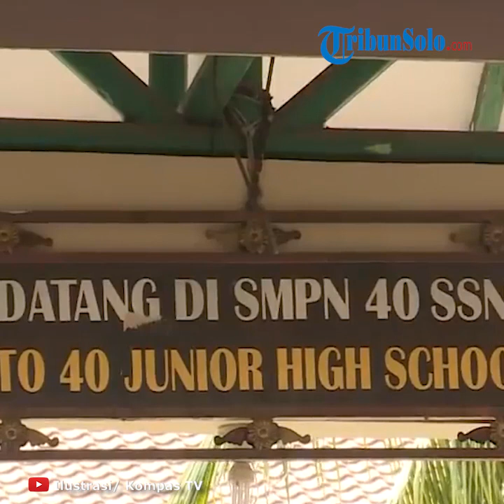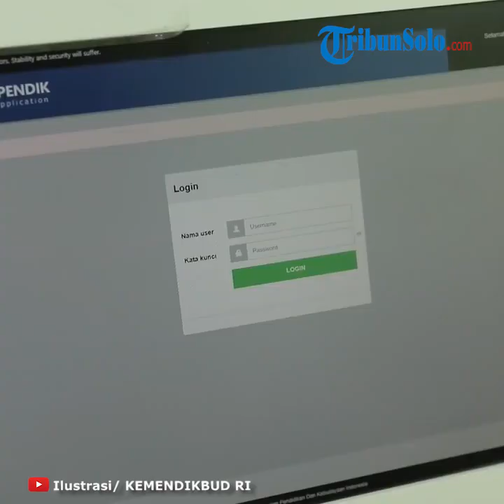Lonjakan Kasus Covid-19 di Indonesia Terus Terjadi, Bagaimana Kelanjutan Rencana Pembukaan Sekolah?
Laporan Wartawan Tribunnews.com, Vincentius Jyestha

TRIBUN-VIDEO.COM- Lonjakan kasus positif virus corona atau Covid-19 terjadi di Indonesia dalam beberapa hari terakhir.

Bahkan sempat menyentuh angka lebih dari 2.000 kasus per harinya.

Wakil Ketua Komisi X DPR RI Hetifah Sjaifudian mengatakan ada kemungkinan lonjakan kasus tersebut berdampak kepada pembukaan sekolah-sekolah.

"Memang data harus terus diupdate. Pada saat peluncuran keputusan bersama, ada 85 kabupaten/kota yang berada dalam zona hijau. Untuk sekarang, mungkin sudah berubah," ujar Hetifah, ketika dihubungi Tribunnews.com, Minggu (12/7/2020).

Politikus Golkar tersebut mengatakan bisa saja daerah yang awalnya merupakan zona hijau berubah menjadi kuning karena kondisi yang turut berubah pula saat ini.

Oleh karenanya, dia menegaskan pemerintah daerah harus tanggap akan hal tersebut.

Terutama dengan menghentikan pembelajaran tatap muka apabila daerah itu tak lagi menjadi zona hijau.

"Dalam perjalanannya nanti, mungkin ada daerah zona hijau yang lalu berubah menjadi kuning. Pemda harus tanggap dan memberhentikan pembelajaran tatap muka jika itu terjadi, karena aturan dasarnya adalah hanya sekolah di daerah zona hijau yang boleh membuka sekolah," kata Hetifah.

Sebelumnya diberitakan, Kementerian Pendidikan dan Kebudayaan telah menetapkan tahun ajaran baru 2020/2021akan dimulai pada 13 Juli 2020.

Seperti diketahui ini adalah masuk sekolah perdana pasca peserta didik libur kenaikan kelas maupun libur pasca penerimaan murid baru.

Namun jauh sebelumnya, peserta didik di Indonesia memang sudah diliburkan semenjak adanya pandemi Covid-19 melanda Indonesia.

Meskipun pihak kementerian telah menetapkan tanggal 13 Juli 2020 masuk sekolah. Tidak semua sekolah dan daerah dibolehkan untuk melakukan proses belajar mengajar tatap muka.

Kementerian Pendidikan dan Kebudayaan menetapkan hanya daerah zona hijau boleh sekolah tatap muka.

Penetapan daftar zona hijau kabupaten dan kota oleh Gugus Tugas Percepatan Penanganan Covid-19 dan Badan Nasional Penanggulangan Bencana (BNPB).

Menteri Pendidikan dan Kebudayaan Nadiem Makarim sendiri telah memperbolehkan wilayah di zona hijau untuk membuka sekolah.

Sementara itu, untuk wilayah Covid-19 di zona kuning, oranye dan merah masih dilarang untuk melakukan kegiatan tatap muka dan membuka sekolah.

Pembukaan sekolah ini juga akan dilakukan secara bertahap mulai dari jenjang SMA sederajat dan SMP.

Nadiem Makarim menjelaskan, relaksasi pembukaan sekolah dilakukan dengan cara paling konservatif, dan cara terpelan untuk membuka sekolah sehigga mengutamakan kesehatan masyarakat.

"Memang banyak yang dikorbankan saat belajar dari rumah, kualitas belajar di korbankan dan kualitas belajar daring tidak sama dan sebagian masih ada kesulitan," katanya.

Nadiem menegaskan, sikap Kemdikbud saat ini adalah mengutamakan kesehatan dan keselamatan siswa. Saat ini zona merah, kuning dan oranye merepresentasikan sebanyak 94 persen sekolah di Indonesia.

"Jadi 94 persen masih belajar dari rumah sedangkan 6 persen di zona hijau diperbolehkan seizin Pemerintah Daerah untuk melakukan belajar tatap muka tapi dengan protokol sangat ketat," katanya.

Artikel ini telah tayang di Tribunnews.com dengan judul Lonjakan Kasus Positif Covid-19 Kemungkinan Berdampak pada Rencana Pembukaan Sekolah,
Penulis: Vincentius Jyestha Candraditya